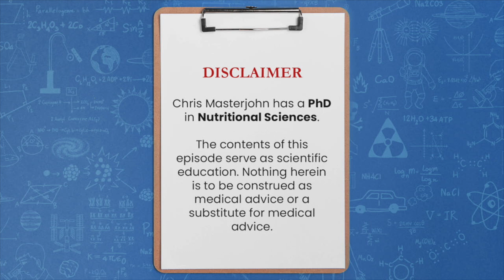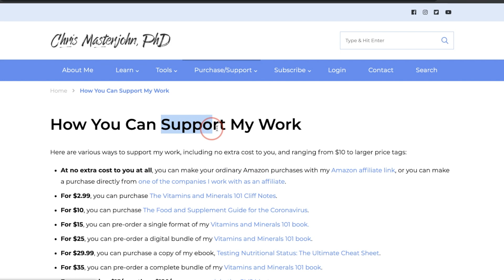Does TMG have to be taken in the fasting state?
Short Answer: While the body will tend to use TMG for methylation in the fasting state, it is normally found in food, so you should be able to absorb it with meals and hold on to it for later use, much as we do with folate.

You can obtain a full transcript of the episode by signing up for the Masterpass